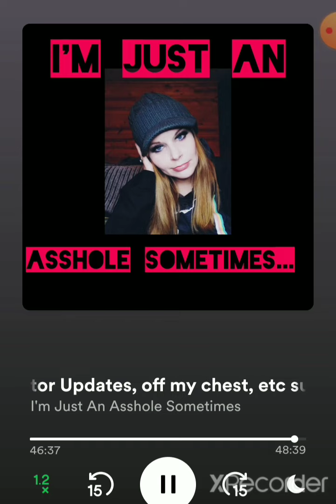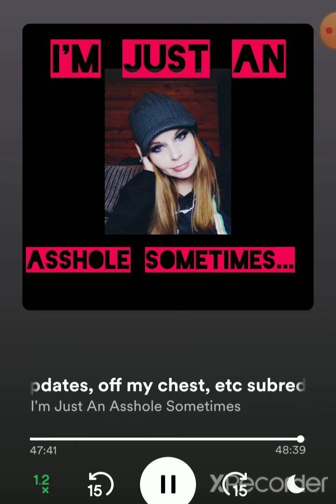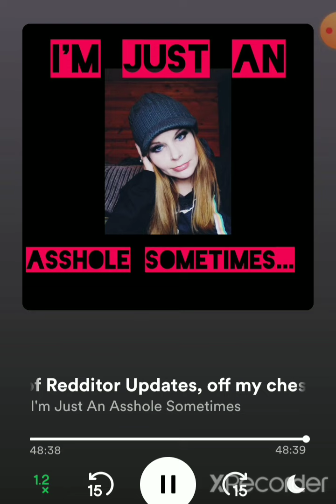I'm Just An Assh*le Sometimes Podcast-- AITA, Best of Redditor Updates, Off My Chest, etc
I'm Just An Asshole Sometimes podcast
Episode #23

1.) AITA for taking cans of formula from someone else's cart during the formula shortage?

2.) My fiance is cheating on me with my close friend, they don't know I know...

3.) Best of Redditor Updates-- Husband's been acting differently since the birth of their child...

Listen on Spotify/Anchor